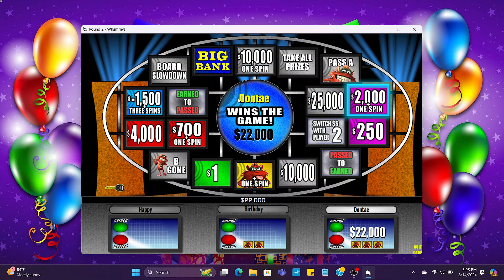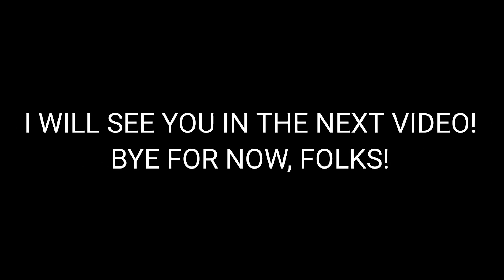BigJon's Whammy!: 23rd Birthday Special for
Here's a special gameplay of BigJon's Whammy! to celebrate @dontaepittman1731's 23rd birthday! Enjoy!

Threads: @thetpirfan2024